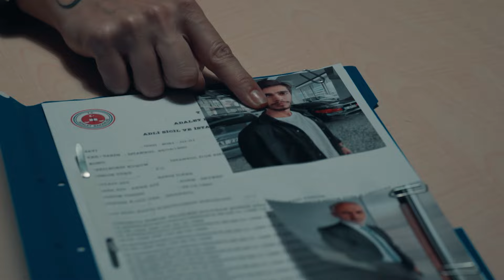"Mafyanın Oğlu" Yaftasından Nerelere... | Son Yaz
Selim, tüm ailesini Akgün'e emanet etti. BABALIĞIN ŞANINDANDIR

TÜR: DRAMA
YAPIM ŞİRKETİ: O3 MEDYA
YAPIMCI: SANER AYAR
YÖNETMEN: SEMİH BAĞCI, ALİ AYYILDIZ
SENARYO: DENİZ DARGI, CEM GÖRGEÇ, CENK BOĞATUR